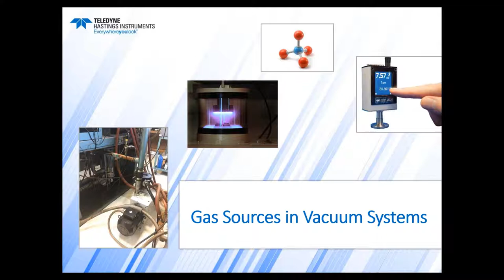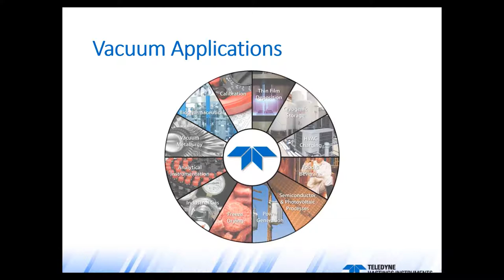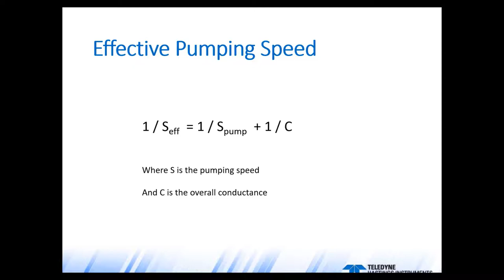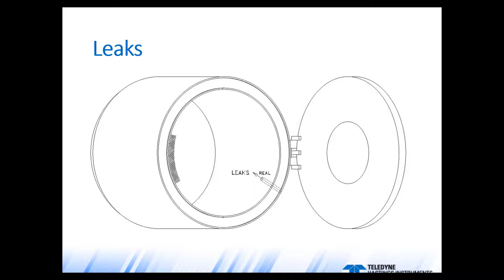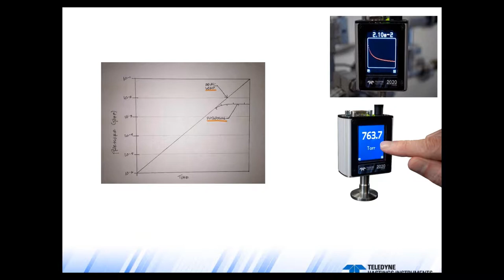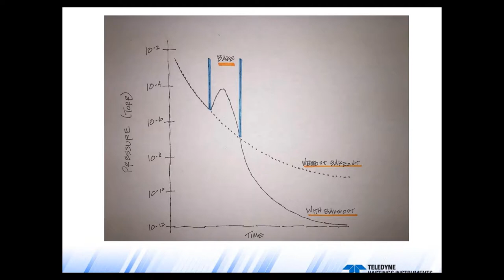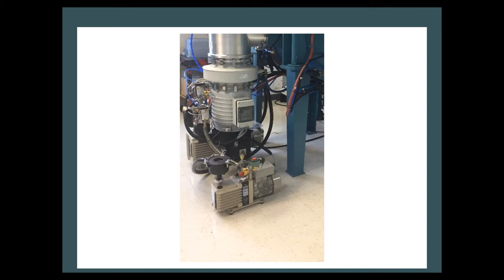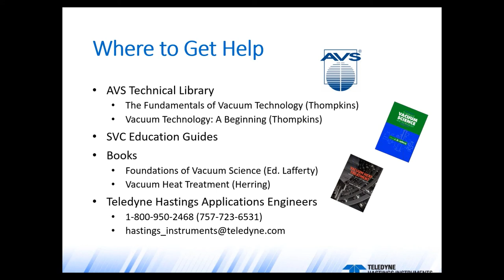Teledyne Hastings Gas Sources in Vacuum Webinar Recording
Webinar Recording discussing various gas sources in vacuum systems and what causes each type of gas source.  What are the opportunities to reduce gas load by Teledyne Hastings Instruments